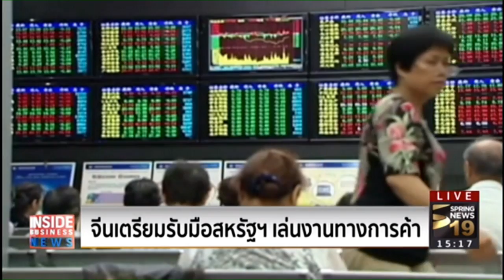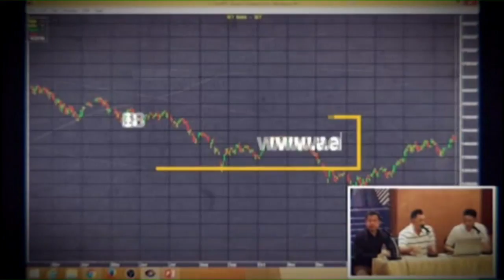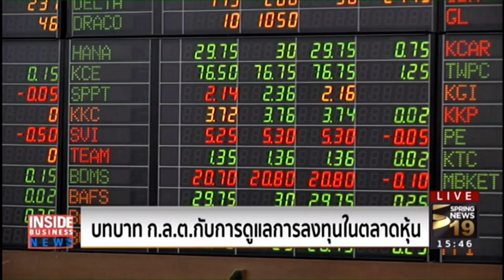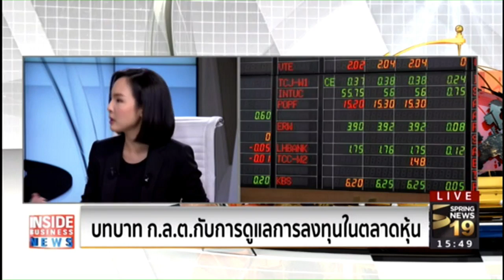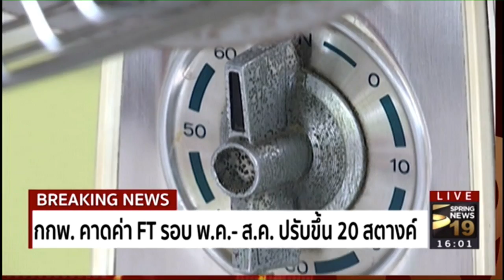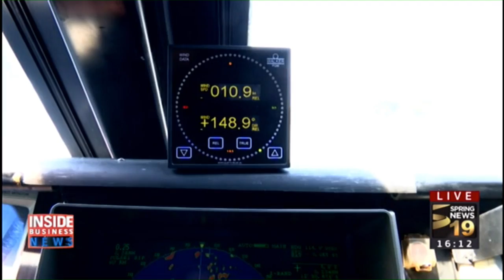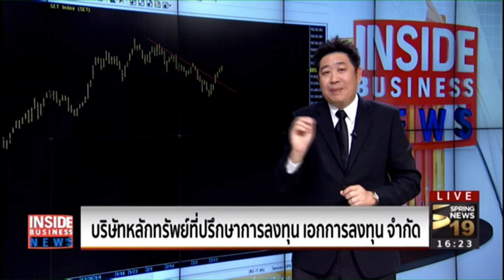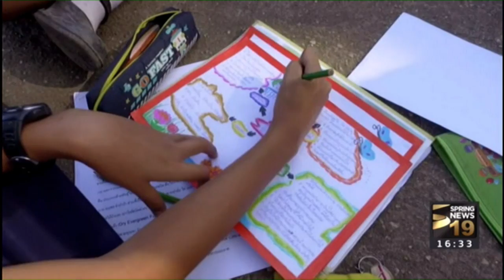Rerun : Inside Business News | on Spring News TV [21-3-60]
สามารถรับชมรายการ Inside Business News ดำเนินรายการโดย เอกพิทยา เอี่ยมคงเอก และ สุตา สุธีพิเชฐภัณฑ์ ได้ที่สถานีโทรทัศน์ช่อง สปริงนิวส์ ช่อง 19 เวลา 15:00-16:30 น.